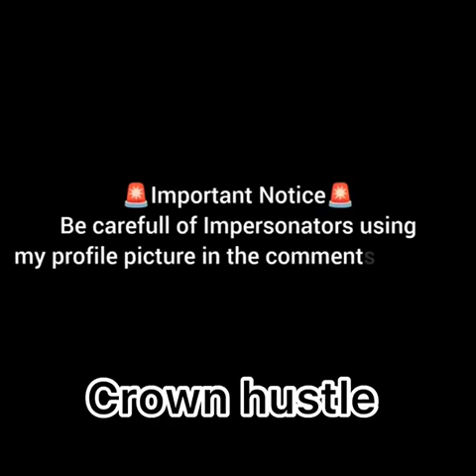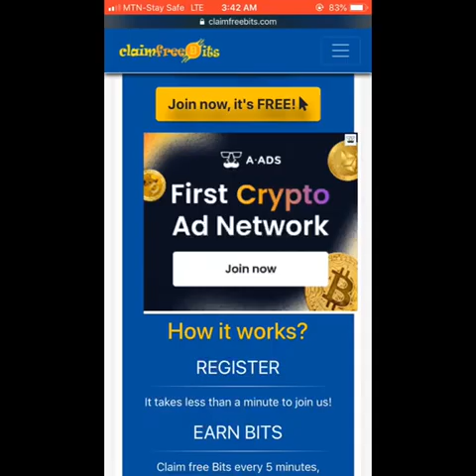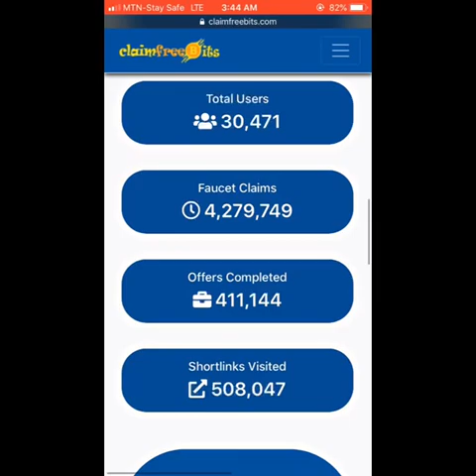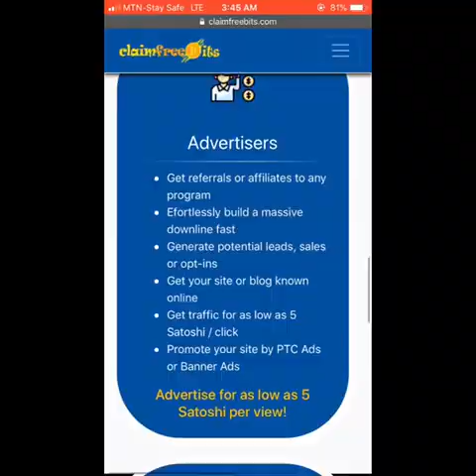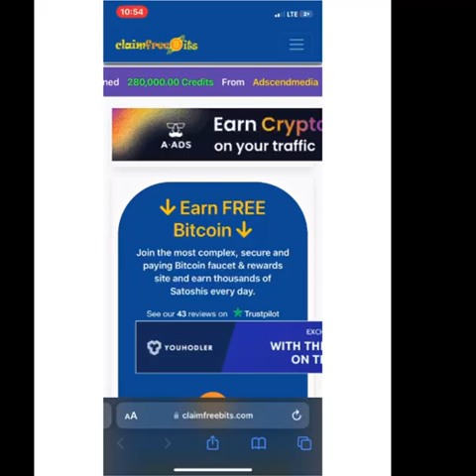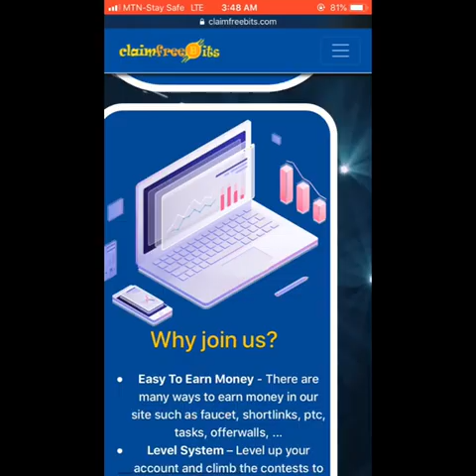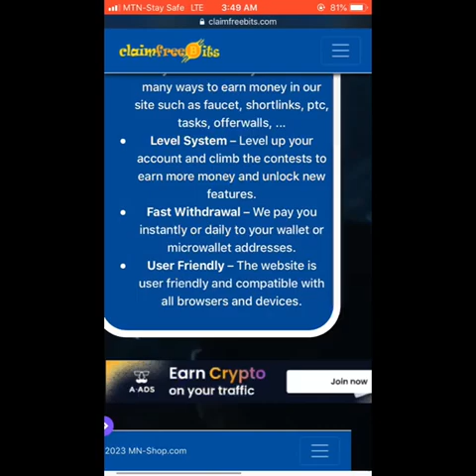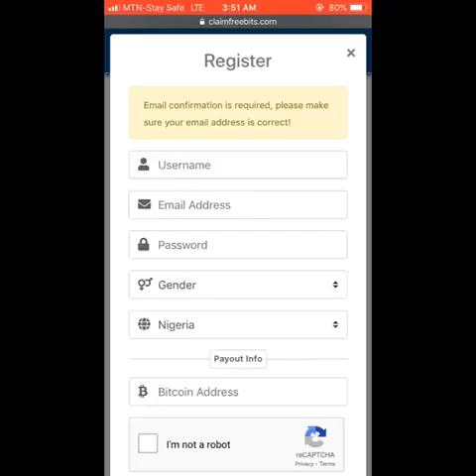Free Bitcoin - Get $1000's Worth BTC Every Minutes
in this video, am gonna show you how to earn Free Bitcoin ( Mine 0.28 BTC ) Every 35 Seconds

KEYWORDS: free bitcoin free bitcoin mining how to earn free bitcoin free bitcoin earn free bitcoin app earn free bitcoin
how to get free bitcoin make money online
how to get free bitcoin fast free bitcoin 2023
free bitcoin mining sites without investment 2023 free bitcoin cash bitcoin free btc

IGNORE THESE!
The fact that I have made money from these websites does not mean that you too can make the same amount of money. You might make more or less, it all depends on experience, determination, and a lot of other things. It is very important for you to know that everything you do and get from this is at your own risk and depends on how much work you are willing to put in. Some of the links in videos on this channel are affiliate links, meaning that some of the purchasing made through the links will give us a commission, without any additional cost occurring to you.